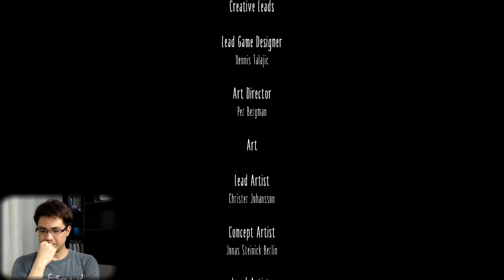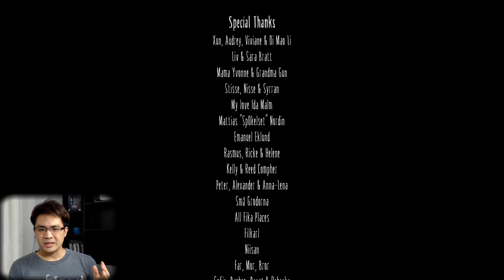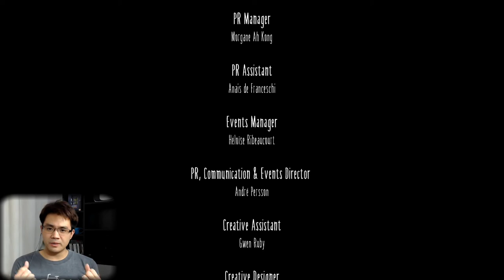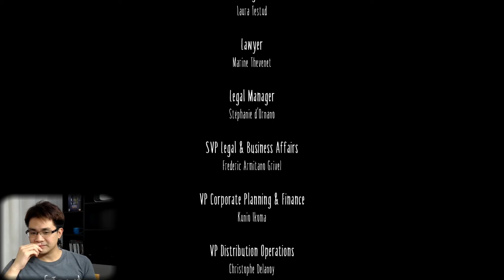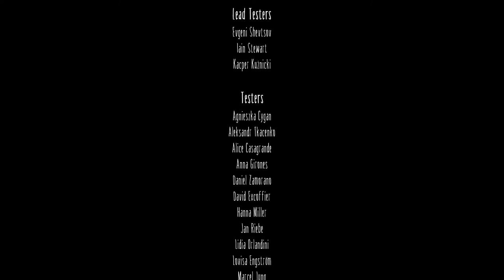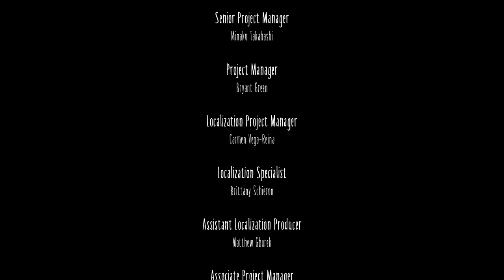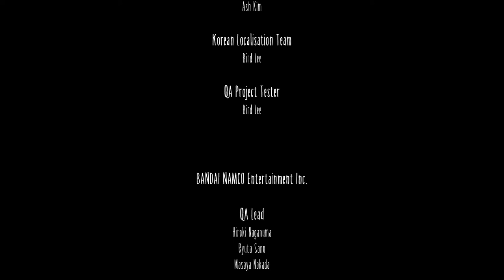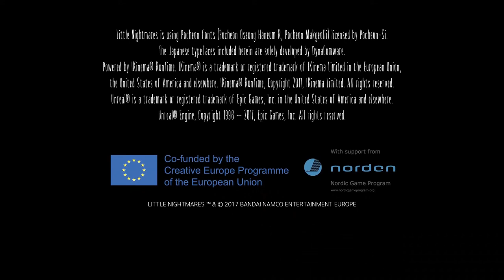Let’s Learn and Play Little Nightmares (FINALE) – Our Dark Way Out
It’s finally the last episode for ‘Little Nightmares’. And really this game has shook my heart even more so with its ending. There isn’t much I wanna say ‘coz I don’t want to spoil the ending but you will definitely see the Geisha and some scary sequences that left me with goosebumps and shock that I wasn’t really expecting from this game. Anyway, I hope you all do enjoy this final episode and … be shock as me. =)
OH, WARNING – THERE’S SCREAMING IN THIS EPISODE.
LOL

Chapters
• Preview – 0:00
• The Lady’s Quarters – 0:59
• The Woman in a Kimono – 3:49
• Finding the Key – 8:17
• The Grudge-ish – 15:23
• The Kimono Room – 18:16
• The Final Battle – 21:57
• Hungry no more – 29:55
• Into the Dark Side – 31:26
• The Light – 33:23
• Credits – 34:25
• Outro – 42:28

What can we learn from this episode?
o Sometimes people can’t return to their old good self
o Understanding the situation by observing the environment
o Developers give you hints/tips in games
o Why to face your problems
o

About
A nine-year-old hungry girl named Six is trapped in The Maw – a surreal underwater resort catering to the whims of sick and powerful fictional creatures. When an unexpected twist of fate offers her a chance at freedom, Six takes a journey through the bizarre and unpredictable world of The Maw, and catches a glimpse at the corrupt heart of modern happiness.

Credits:
Outro